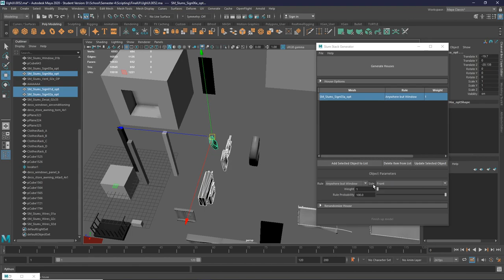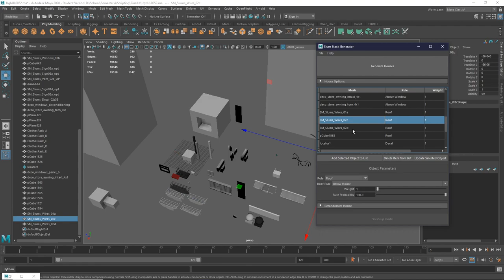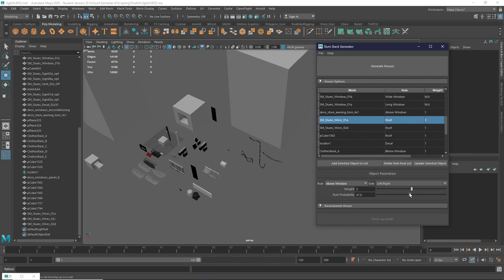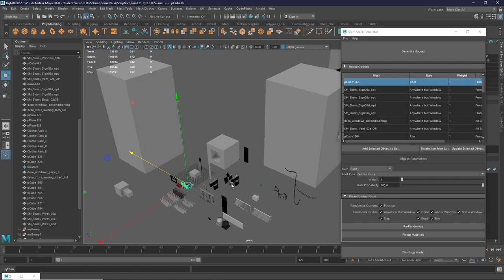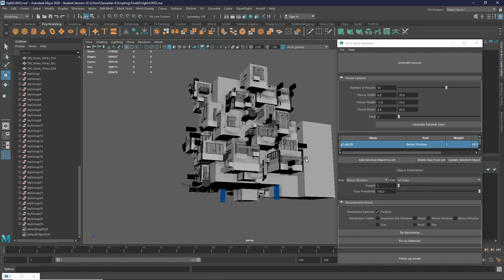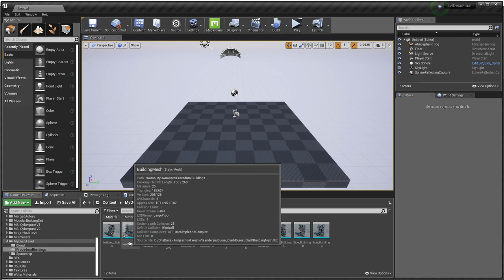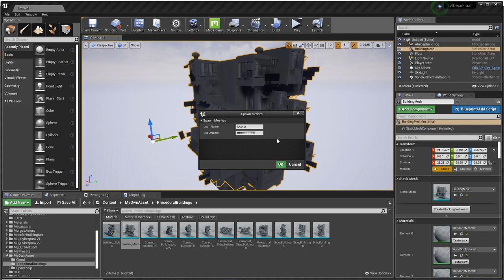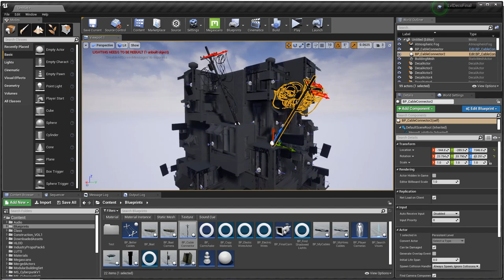Barbershop Pirate Script Breakdown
A breakdown of the scripts I made for my scene Barbershop Pirates

I made this scene a few months ago, but I am still proud of the scripts I made for it.